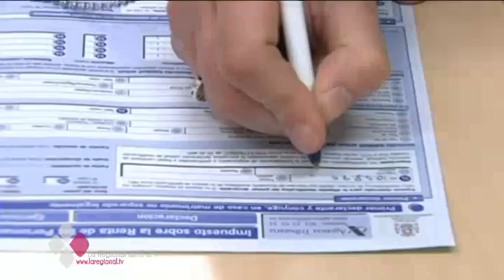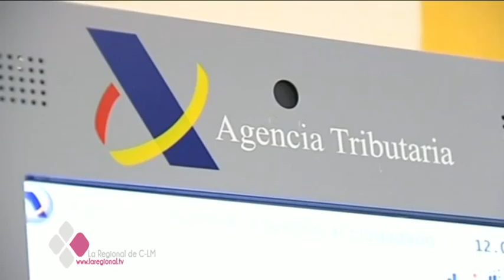LA "RENTA" POR INTERNET AUMENTA UN 7% EN CASTILLA-LA MANCHA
Hoy comienza la campaña presencial de la declaración de la renta. Una opción mayoritaria pero que, poco a poco, deja lugar a la presentación a través de internet, que ha crecido un 6,40 por ciento en Castilla-La Mancha respecto a la campaña anterior.